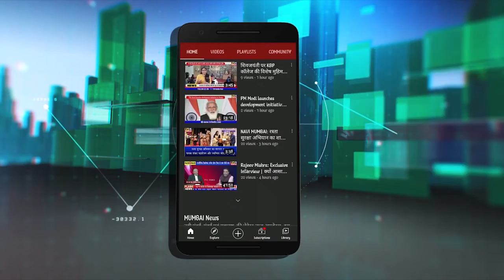Hanuman Chalisa के पाठ से होता है राजद्रोह तो सभी BJP कार्यकर्ताओं को स्वीकार्य | देवेंद्र फडणवीस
Hanuman Chalisa के पाठ से होता है राजद्रोह तो सभी BJP कार्यकर्ताओं को स्वीकार्य | देवेंद्र फडणवीस || Tv1India